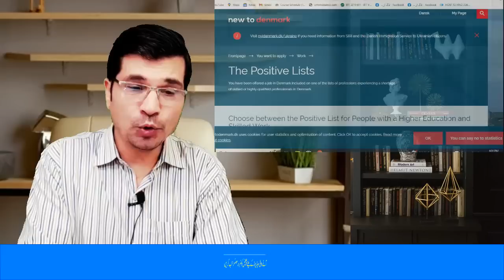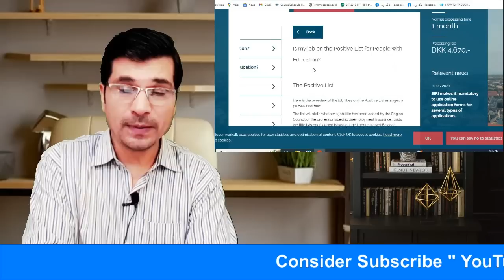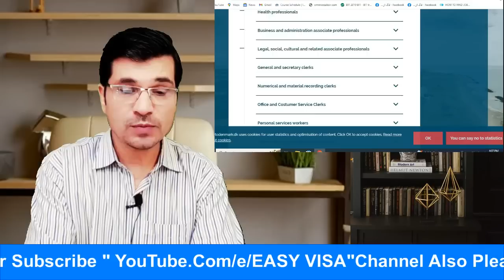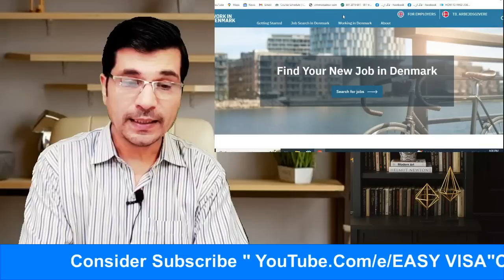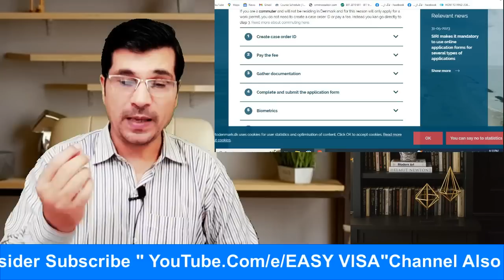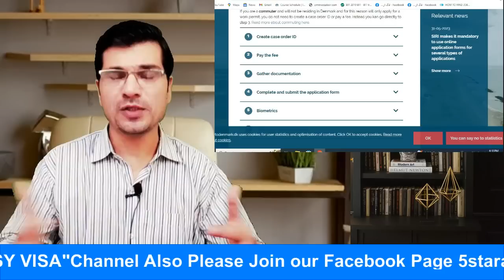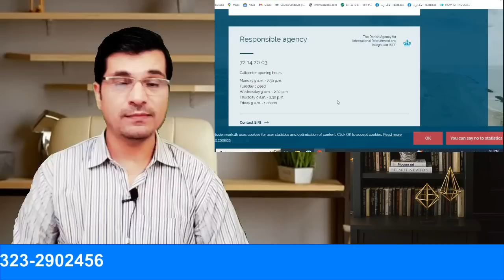Breaking ! Denmark Work Visa Positive Pakistan included || Without ielts I Easy Visa